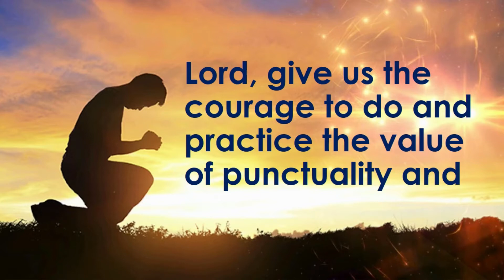Project WATCH Prayer | Prayer with voice over 2022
Project WATCH (We Advocate Time Consciousness and Honesty)
PRAYER with Voice Over

W.A.T.C.H PRAYER
Lord, give us the courage to do and practice the value of punctuality and honesty in all our dealings and to promote it among our loved ones to give dignity and honor to our families;
Help us to bind ourselves to observe W.A.T.C.H. for the benefit especially the new generation of young filipinos and our society in our effort to boost our productivity and efficiency as a nation;
Help us to be the agents of change so that we can transform our country, create positive change and leave a lasting legacy for future generations;
All this we ask in Jesus name.. Amen.

Voice Over by Mam Marife B. Rivas
Edited by : Carla G. Espanto

Teach from the heart